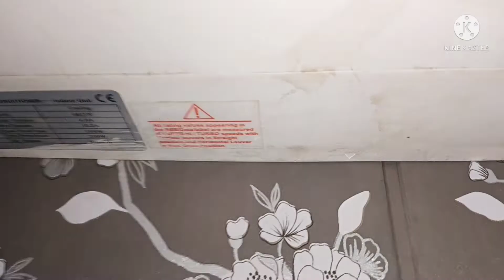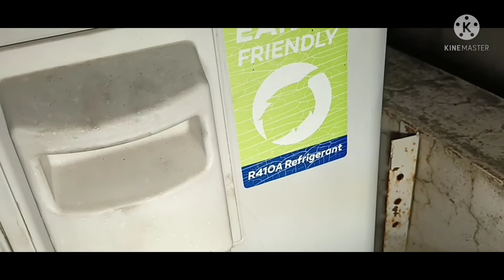HOW TO install split A.C#split a.c,Repairing channel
just repair appliances
how to change relay
how to replace overload relay
how to repair Fridge
how to replace refrigerator part
Fridge ki relay kesay change Karen's
acservice